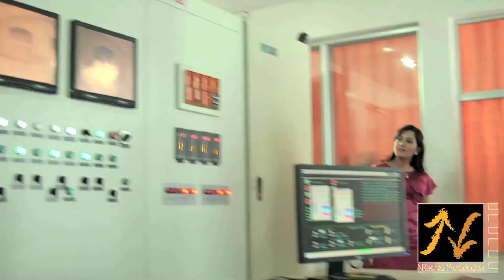Nasir Glassware TV Commercial 40 sec